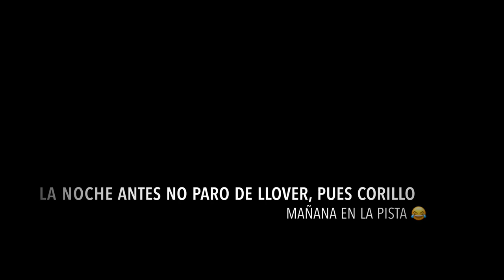Zona 51, La noche no paro de llover, pues corillo mañana corremos...